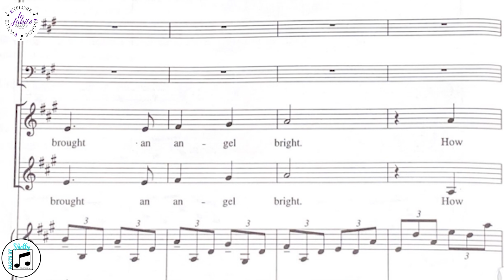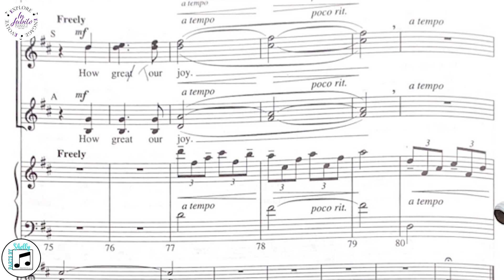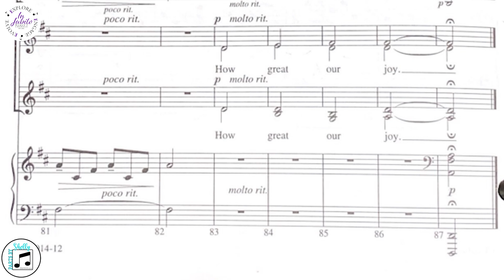How Great Our Joy - ALTO 2 (SSAA) - Craig Courtney